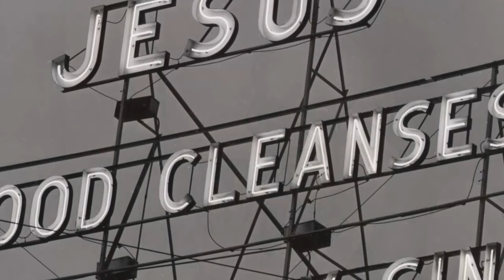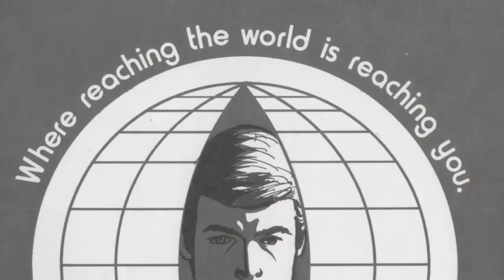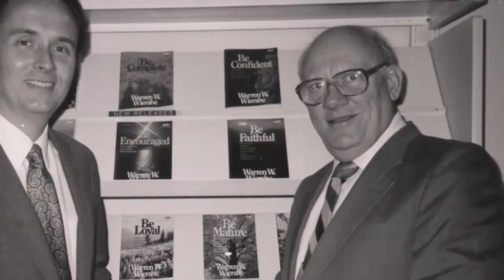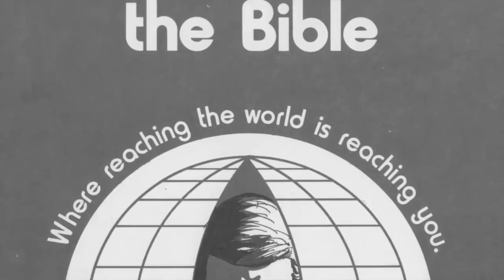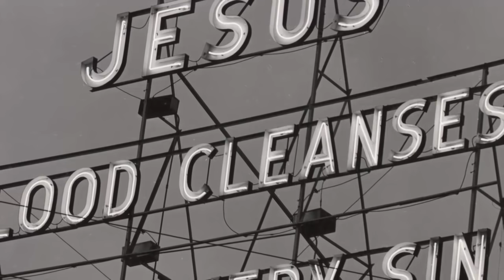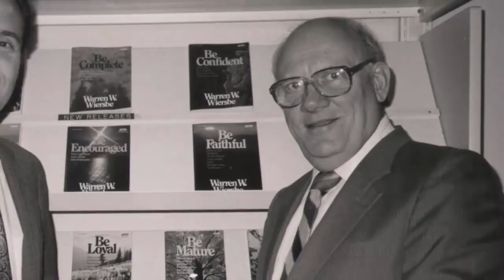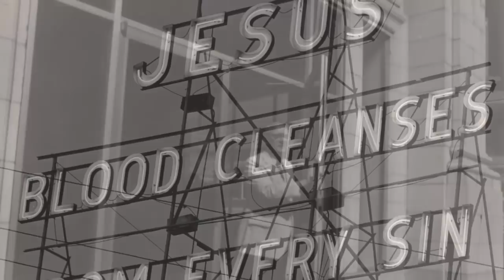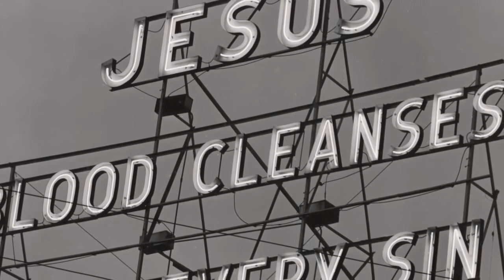Warren Wiersbe - Trials and Glory, Part 1 - 6 of 20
Warren Wiersbe - Temptations, Trials and Triumphs , Trials and Glory, Part 1 Part 6 of 20.

As Warren Wiersbe discusses the trials of life, we'll learn there's more to suffering than just going through difficult circumstances. Through our study in 1 Peter, we'll discover that when we love, believe, rejoice, and receive, we'll find joy and the purpose God has for our suffering.